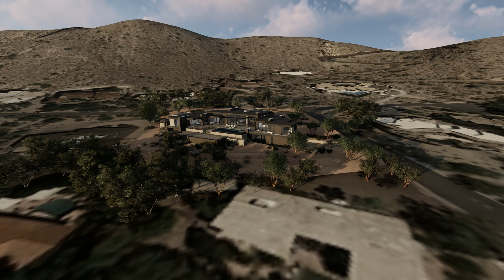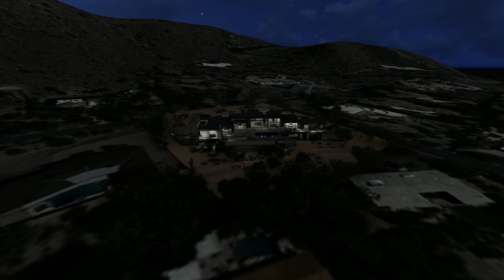16-20 JC Residence Updated